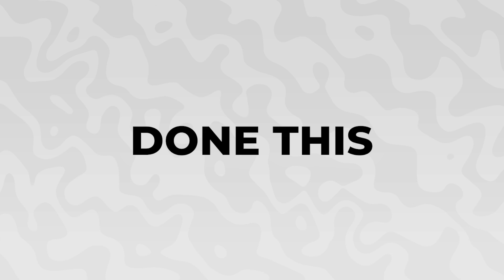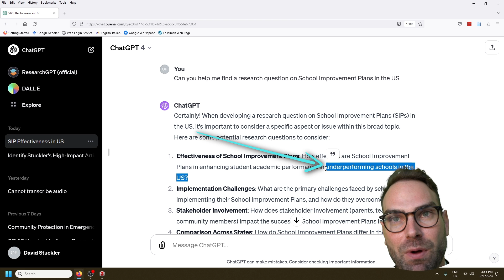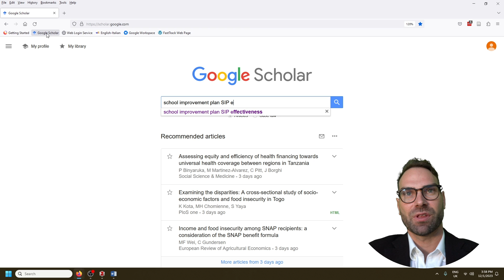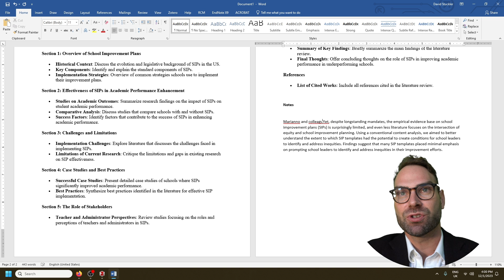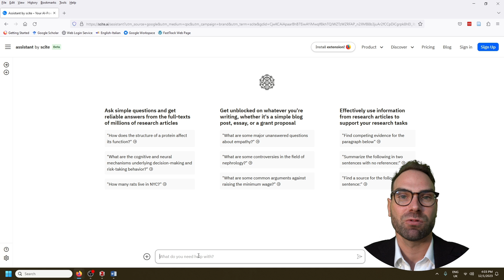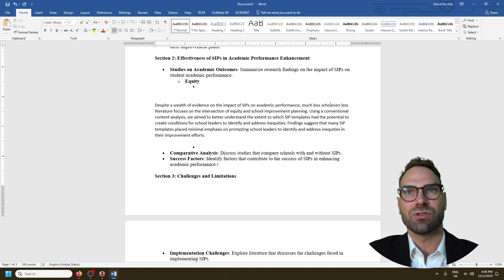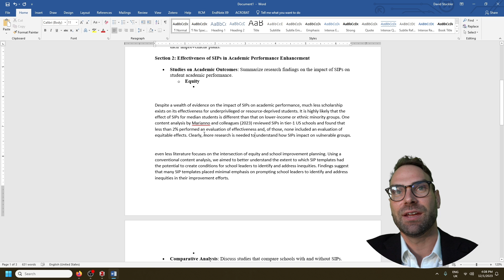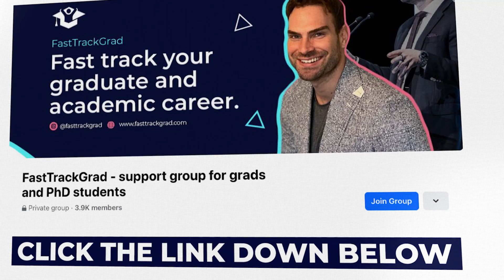How To Automate Your Literature Review ETHICALLY Using ChatGPT (Prof. David Stuckler)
🚀 Get our FREE workshop on how researchers publish in as little as 90 days

📌 Timestamps:
00:00 - Intro
01:15 - Finding your research question
03:23 - Developing an outline and structure
05:04 - Developing a search strategy
09:25 - My thoughts on Scite.ai
10:05 - Writing the literature review